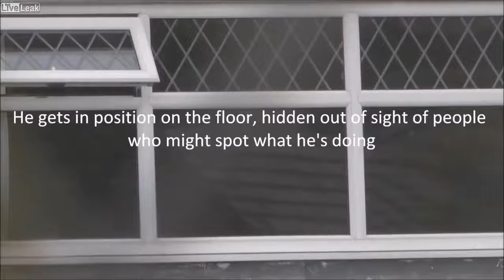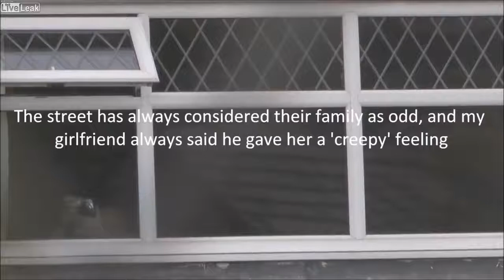Peeping tom caught out and then arrested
Peeping tom caught out and then arrested Pervert across the street from me decided to film into my house at my girlfriend. He has been doing it for weeks. After finally getting police to arrest after repeated calls to them Police found numerous pictures on his harddrive mainly being pictures of my girlfriends breasts. She said she often found him creepy when he came over to talk to her while she was collecting her post, she says he kept staring at her breasts.